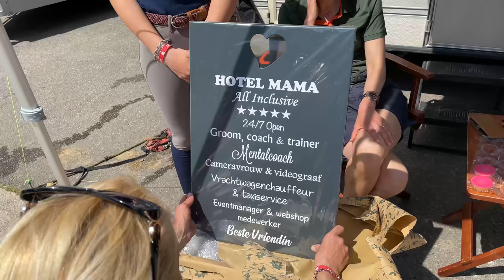Eerste 3* cross! International eventing Jardy | Parijs deel 2| ✰vlog 185✰ | Kristy Snepvangers